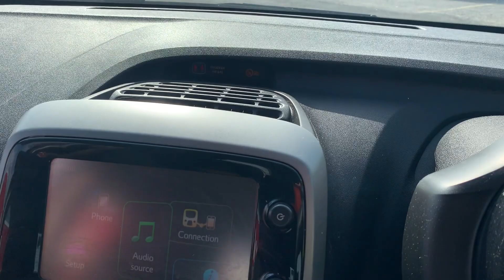SOUTH WALES LOT 1201